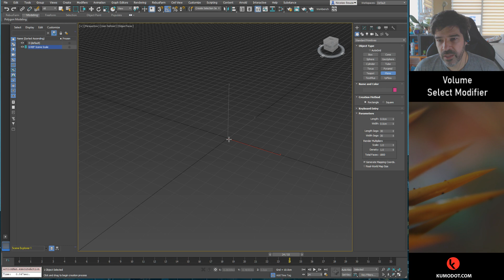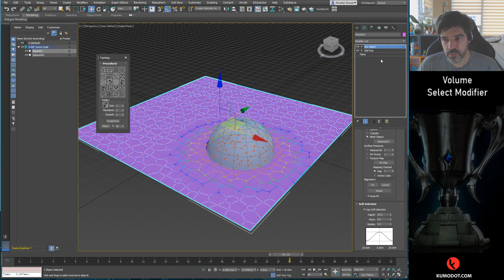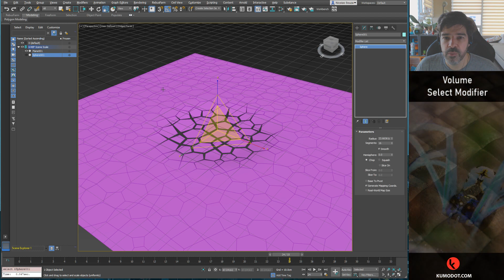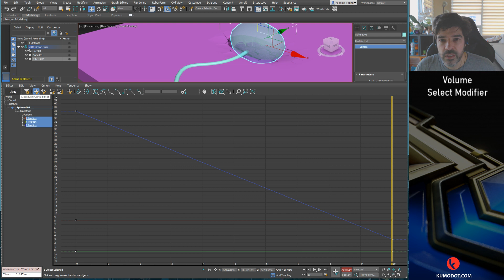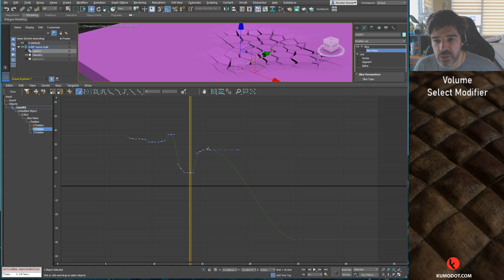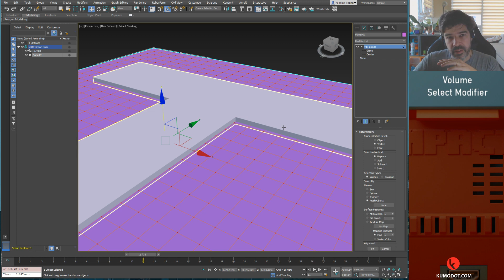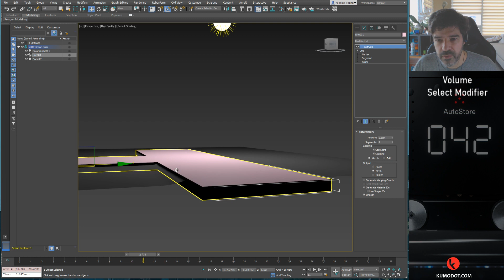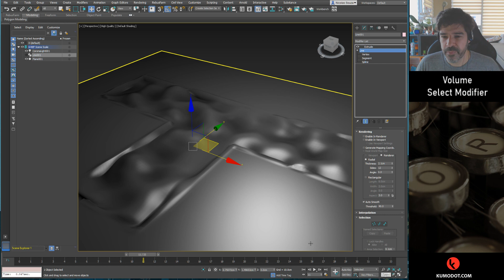3dsMAX Tutorial - Usando o Volume Select Modifier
Olá. Gravei esse video para testar a possibilidade de futuros videos de tutoriais e ver se um formato bem cru sem edição funciona pra alguém. Se funcionar o que vier depois é lucro. :)
    Aqui estou mostrando algumas as diversas possibilidades que o Volume Select Modifier pode oferecer num workflow. Seja pra efeitos, pra motion graphics, pra modelagem até, e animação.
    Sua criatividade usando os modificadores é o limite do que pode ser feito.